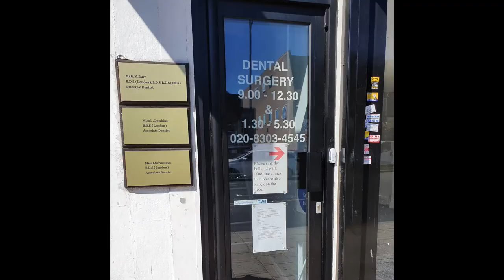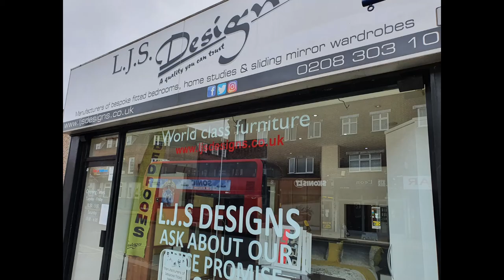Shopping in Welling - Welling High Street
Short video showing the shops in different shopping parades in Welling as they open back up in some way after the Covid 19 lockdown.